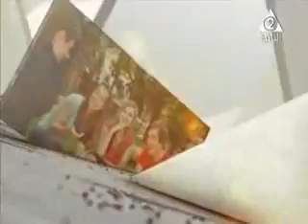Egyptian youth and Yoga on Egyptian T.V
Courtesy : zena ch2